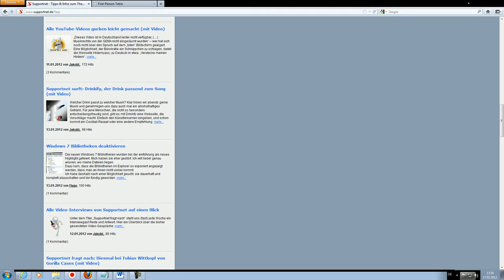Supportnet surft: Tetris einmal anders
Tetris gehört zu den Spieleklassikern, einmal ganz anders könnt ihr es hier spielen.